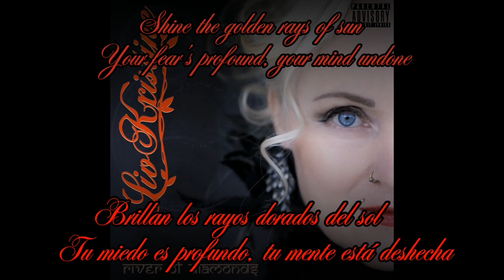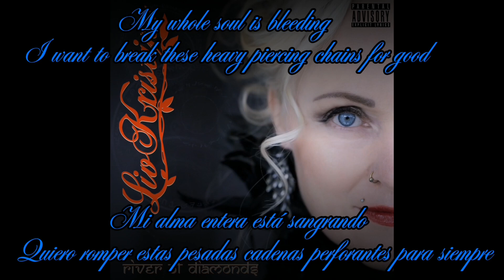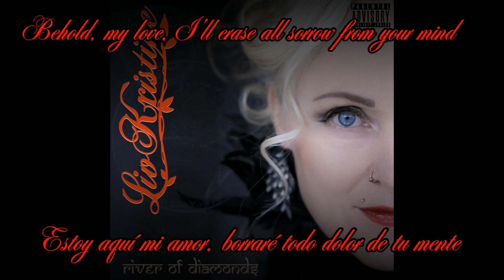Our immortal Day (Subtitulado) - Liv kristine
Album: River of Diamonds